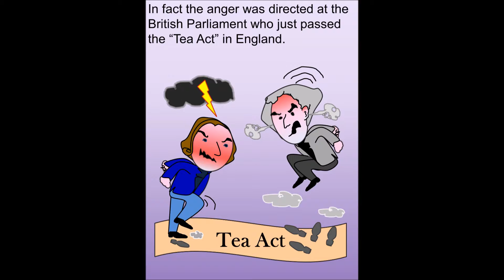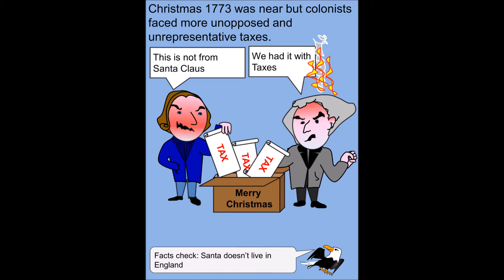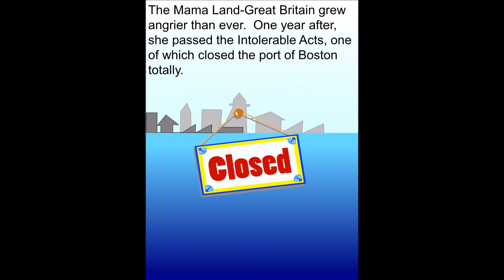THE GROUND-BREAKING TEA (DUMPING) PARTAE (NEW EDITION)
The Boston Tea party marked a turning point in American history.  It was one of critical events leading up to the American Revolution.